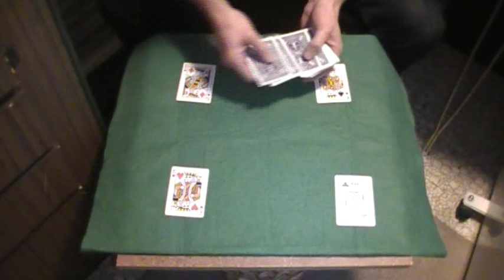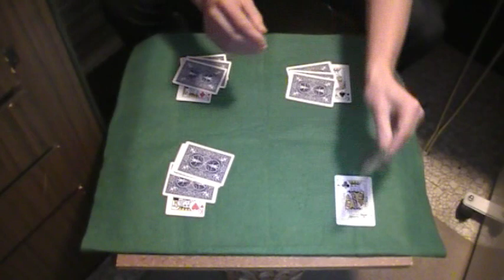The Transporting Kings (card effect)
My performance of Ricky Jay's "4 Queens 3 ways" effect, but using the Kings instead.

Backing track is "When Dreams Take Over" by Belle Haven